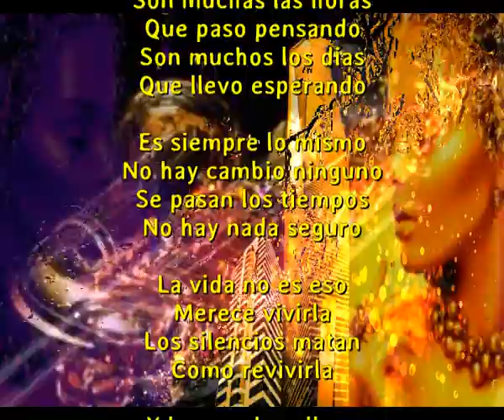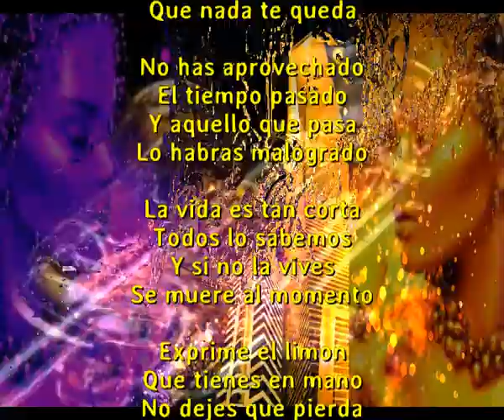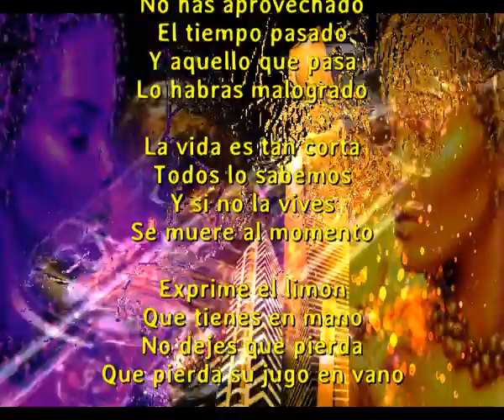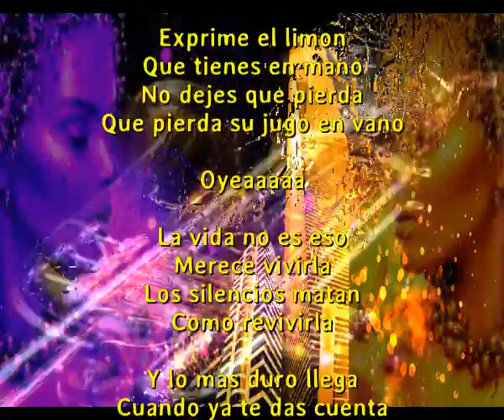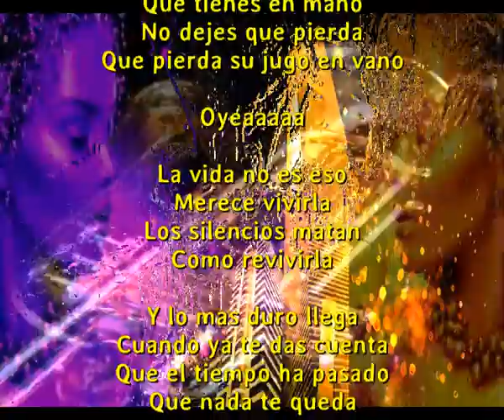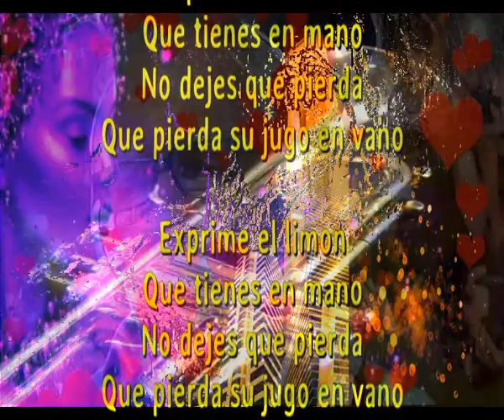Exprime el limon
Son muchas las horas
Que paso pensando
Son muchos los dias
Que llevo esperando

Es siempre lo mismo
No hay cambio ninguno
Se pasan los tiempos
No hay nada seguro

La vida no es eso
Merece vivirla
Los silencios matan
Como revivirla

Y lo mas duro llega
Cuando ya te das cuenta
Que el tiempo ha pasado
Que nada te queda

No has aprovechado
El tiempo pasado
Y aquello que pasa
Lo habras malogrado

La vida es tan corta
Todos lo sabemos
Y si no la vives
Se muere al momento

Que tienes en mano
No dejes que pierda
Que pierda su jugo en vano

Oyeaaaaa

Merece vivirla
Los silencios matan
Como revivirla

No has aprovechado
El tiempo pasado
Lo habras malogrado